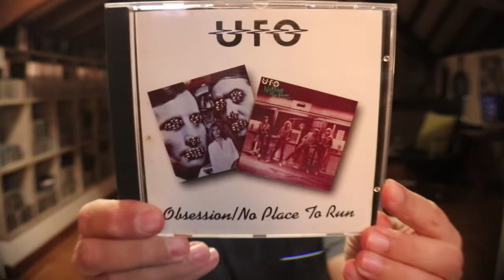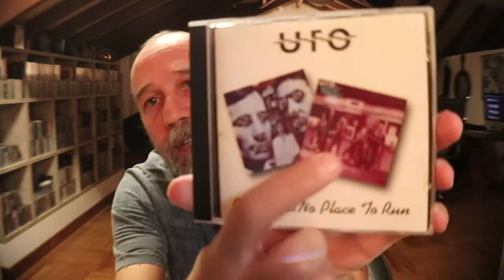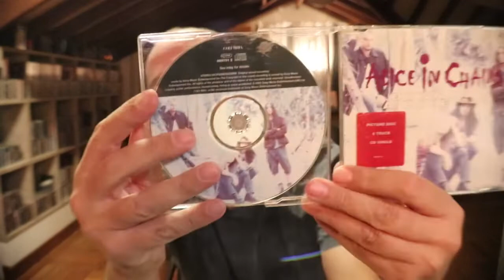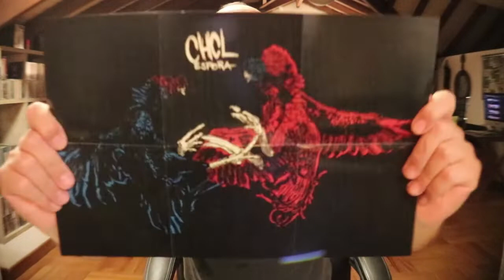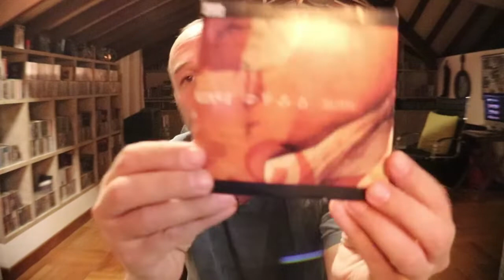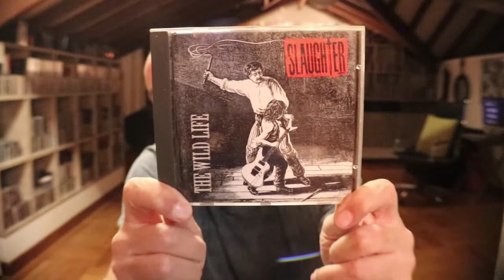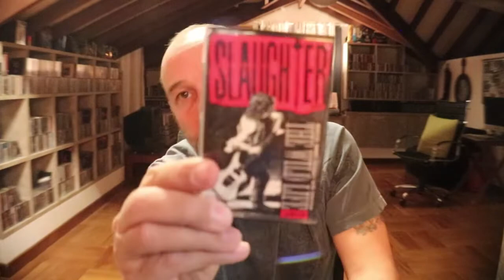VC Contest Entry: Birthday & 1K Subs Celebration